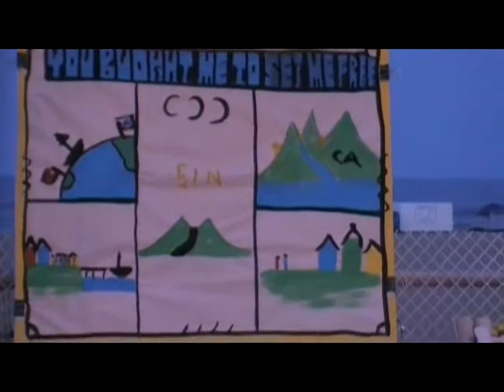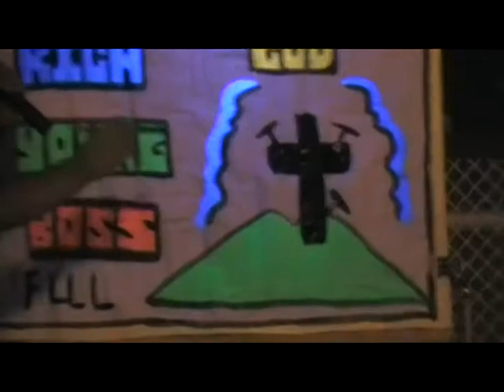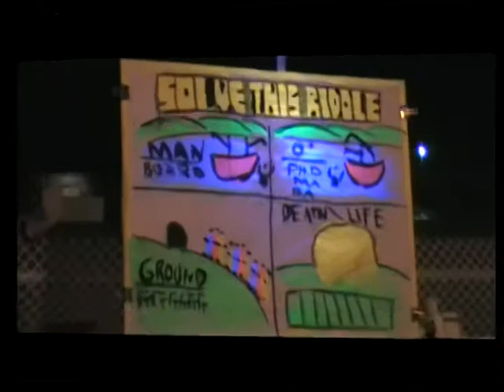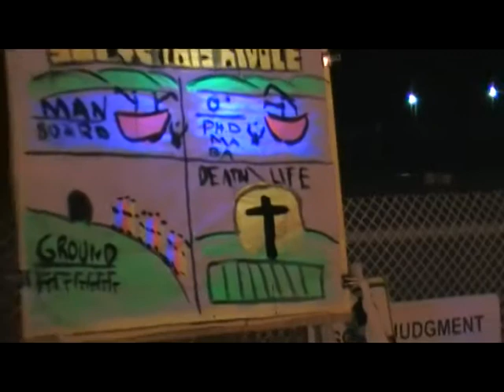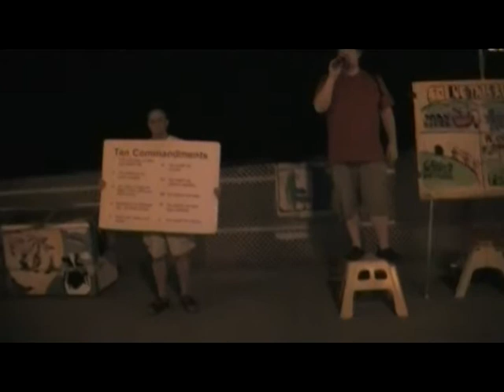Open Air preaching at Virginia beach, with various open air preachers near 17th Street.